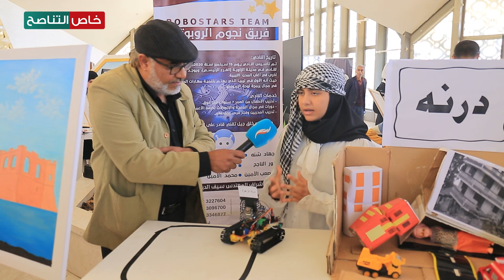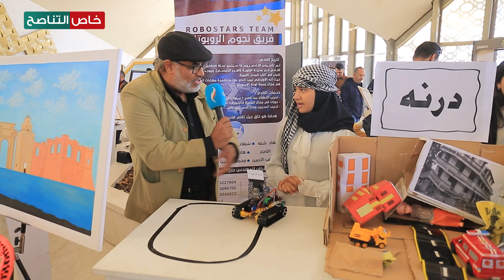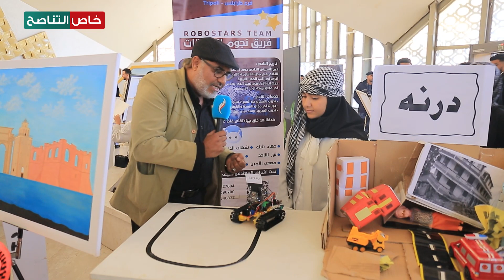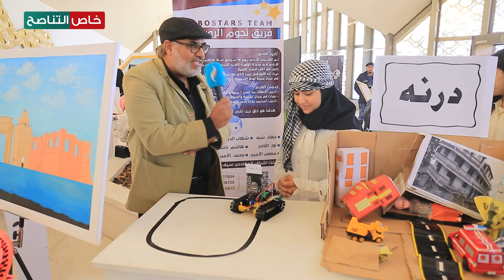تساخير شنة: أحد المشاركين في معرض إنماء للمواهب الشابة المقام بالقبة الفلكية طرابلس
تساخير شنة/ عضو نادي بداية الانطلاقة للروبوتات
أحد المشاركين في معرض إنماء للمواهب الشابة المقام بالقبة الفلكية طرابلس والذي سلط الضوء على القضية الفلسطينية ومدينة درنة.

ــــــــــــــــــــــــــــــــــــــــــــــــــــــــــــــــــــــــــ
ــــــــــــــــــــــــــــــــــــــــــــــــــــــــــــــــــــــــــ
يمكنكم تحميل تطبيقنا TANASUH TV على الهواتف الذكية: